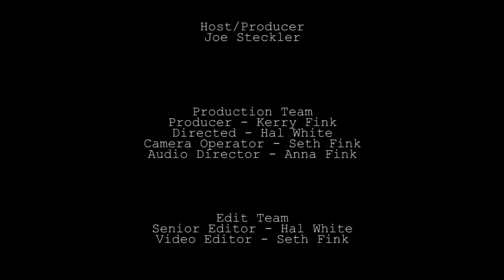Reverse Mortgages 2016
Program Host Joe Steckler talks with Barbara McIntyre, of Reverse Mortgage Funding, and they discuss recent updates that make Reverse Mortgages an even better financial tool for aging in place.

"Helping Seniors" with Joe Steckler - Helping Seniors of Brevard County's mission is to improve the awareness of senior care services and programs as well as help lead the way in assisting seniors get the health care that they need.

Helping Seniors - Episode 121
Guest: Barbara McIntyre - Reverse Mortgage Funding